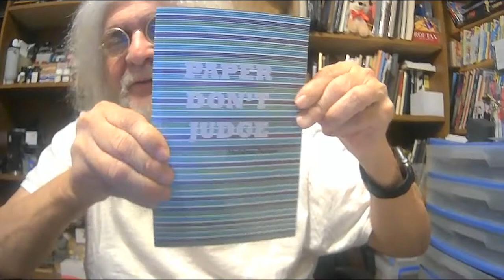Pen Talk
Larry's Fountain Pen Reviews #

Check out mrannouncer.info for the Zoom and Livestream schedule.

Password: 2cHSTN

LIKE:  Did you like this video?  Please hit the "like" button!